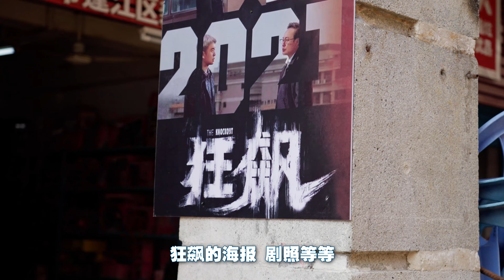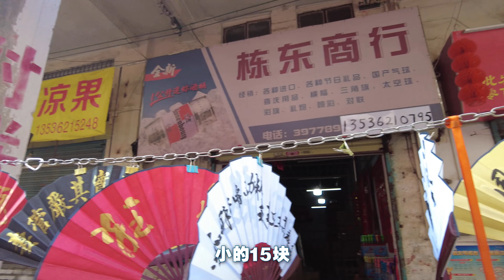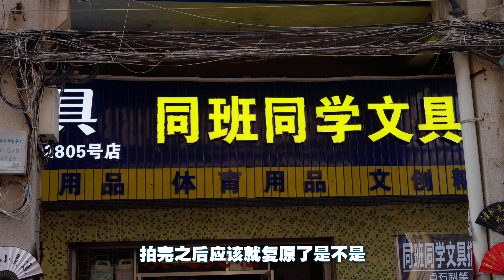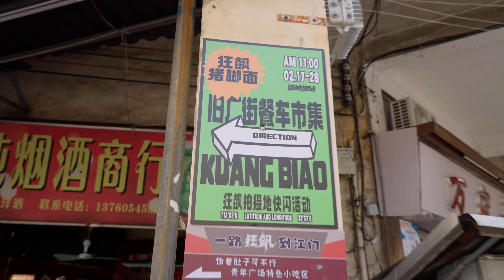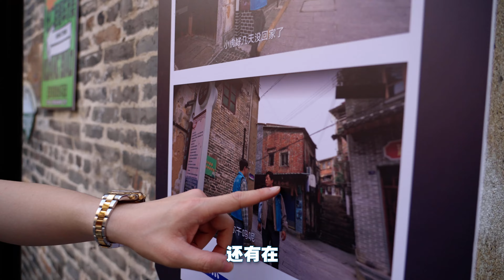一夜爆火游客激增!《狂飙》取景地现状如何?